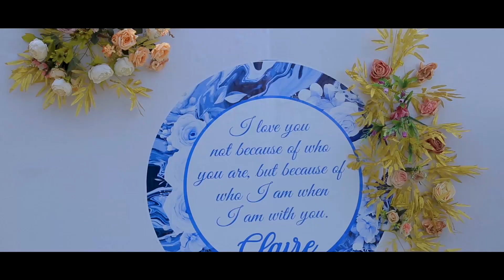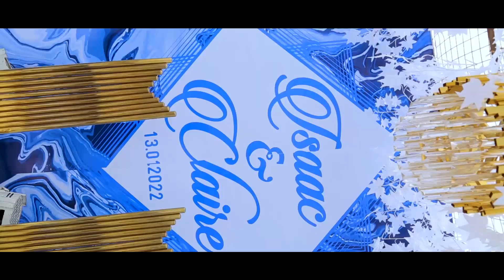Isaac and Claire's wedding inspiration short video 13/01/2022 in kyamatyansi/kinoni cattle corridor